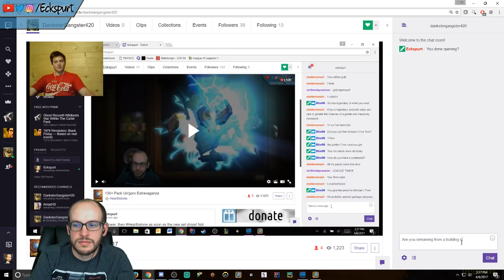[Hearthstone] Un'goro Pack Opening